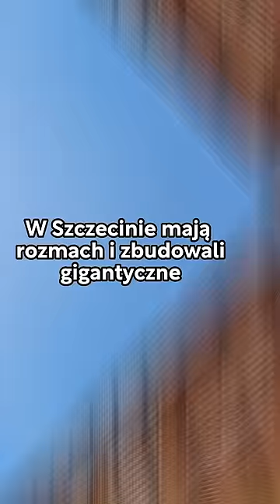W Szczecie zbudowali budynek w kształcie statku!